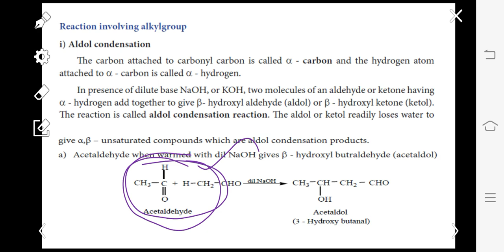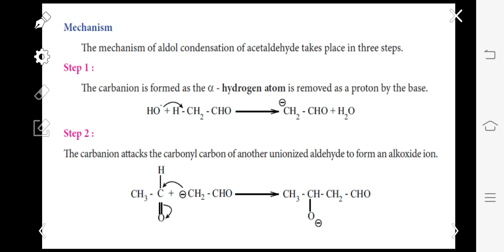Properties of carbonyl compounds